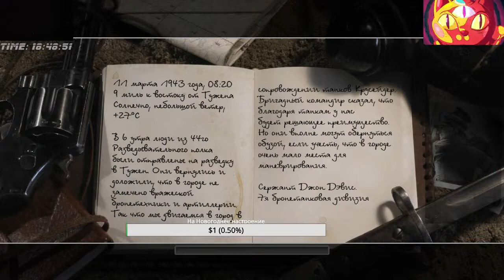CALL OF DUTS